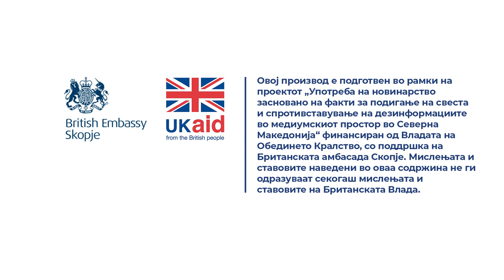Само од себе нормално куче не влегува во борба да угине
Луѓето погрешно ја сфаќаат агресивноста кај кучето, мислат дека се напаѓаат едни со други, не се сакаат, се борат. Кај нив, агресивноста е последен ресурс за прежување, а не прва опција. Ниту едно животно, во дивината, не би ризикувало да влета во борба за да ризикува да биде повредено или да угине. Агресивноста кај животните е последна опција или алатка за прежување. Кај овие кучиња, агресивноста, односно реактивноста кон другите е ставена на прво место.

Прочитај ја целата сторија „Институциите се прават глуви и слепи, борбите со кучиња си врват“

Новинарка: Катерина Ѓуровски
Снимател: Иван Поповиќ
Фото: Дарко Андоновски